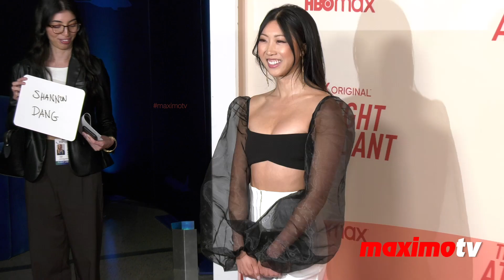Shannon Dang "The Flight Attendant" Season 2 Premiere Red Carpet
Broll footage: Actress Shannon Dang on the red carpet at the season 2 premiere of HBO Max original series “The Flight Attendant” held at Pacific Design Center in Los Angeles, California USA on April 12th, 2022